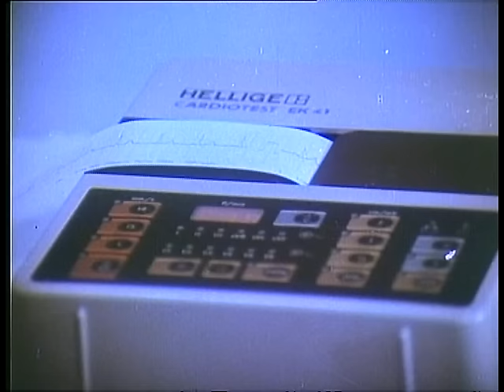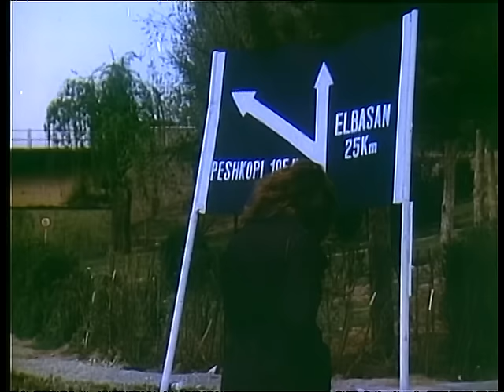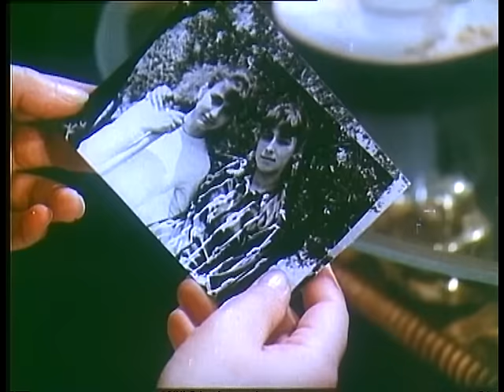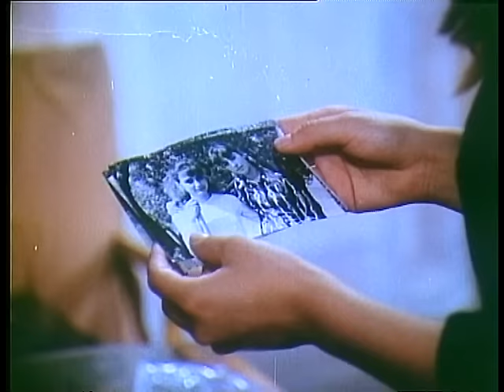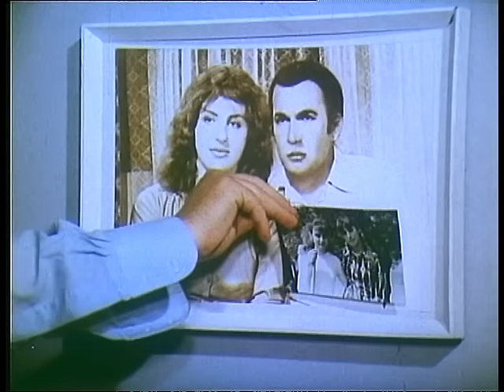Eja (Film Shqiptar/Albanian Movie)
Titulli/Title: Eja
Kinostudio "Shqiperia e Re" 1987
Skenari/Script: Petrit Ruka
Regjisor/Director: Piro Milkani
Operator: Saim Kokona
Piktor/Painter: Ilia Xhokaxhi
Kompozitor/Composer: Ardit Gjebrea
Drejtor Filmi/Film Director: Klement Rrota
Operator Zëri/Voice operator: Gezim Sula
Regjisore Montazhi/Editing Director: Neriman Furxhi
Aktorët/Actors:
Marientina Gjoni
Artur Gorishti
Violeta Manushi
Einar Nelku
Drita Nikolla
Guljelm Radoja
Ermira Zyrakja
Zamira Kita
Manjola Nallbani
Merita Çoçoli
Anila Karaj, Mariana Kondi, Pranvera Lumani, Frederik Zhilla, Muhamet Muca

Ekzekuton orkestra e Radio-Televizionit dhe Kinematografisë.
Music played by  Orchestra of Radio - Television and Cinematography.

Përmbledhje/Summary

Ngjarjet e filmit zhvillohen në një qytet të vogël ku një grup studentesh të infermierisë po bëjnë praktikën mësimore. Shpresa sheh midis praktikanteve edhe vajzën e saj, Vjosanën, e lindur nga një dashuri e dështuar e cila u rritur në shtëpinë e fëmijës. Ajo i flet të shoqit për të, i cili është në dijeni të çështjes. Bashkëshorti i Shpresës, pas një luftë me veten, pranon që Vjosana të jetë pjesë e familjes së tyre.

The events of the film take place in a small town where a group of nursing students are doing their teaching practice. Shpresa sees among the trainees her daughter, Vjosana, born from a failed love who grew up in the child's home. She tells her husband about it, who is aware of the matter. Shpresa's husband, after a struggle with himself, accepts Vjosana to be part of their family.